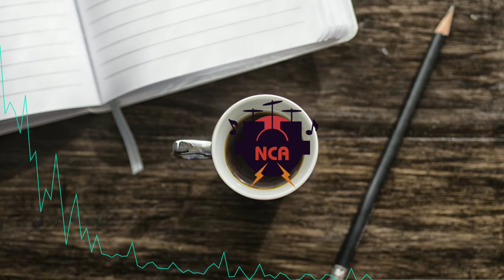Behind My Back - RAGE - freemusic ( Vlog No Copyright Audio )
🎵 Track Info:
Title : Behind My Back
Artist : RAGE
Genre : Hip-Hop & Rap
Mood : Inspirational

Audio: Behind My Back - RAGE
Audio provided by Vlog No Copyright Audio.